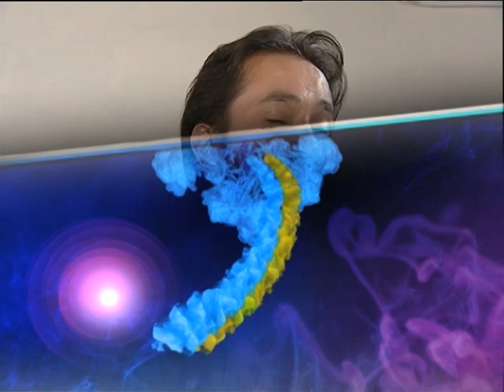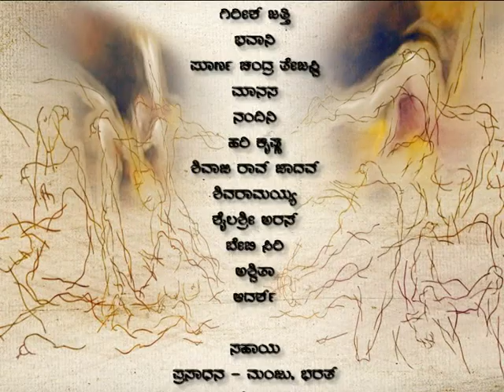Anavarana Episode 33